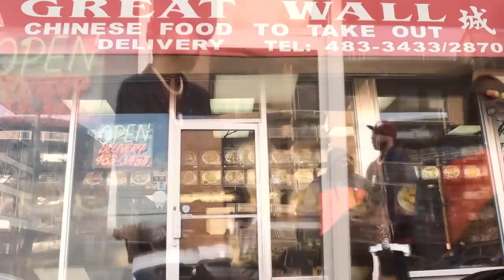Grand Daddy I.U My Neck of the Woods (Official Music Video)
Directed & Edited  by @OKEVIZIONZ & @KING_ARTKITECH